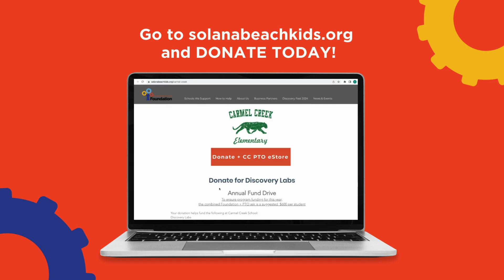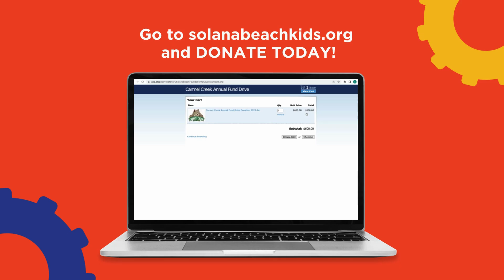SBSF Informational Video 2024-25 (Korean) / SBSF 정보 비디오 2024-25 (한국어)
동영상의 번역된 자막을 보려면 자막이 켜져 있는지 확인하고, 동영상 위로 마우스를 가져간 후 '설정', '자막/CC', '자동 번역'을 차례로 클릭한 후 원하는 언어를 선택하세요.